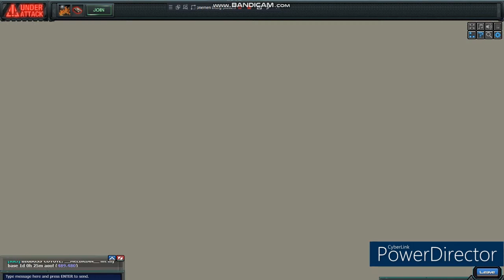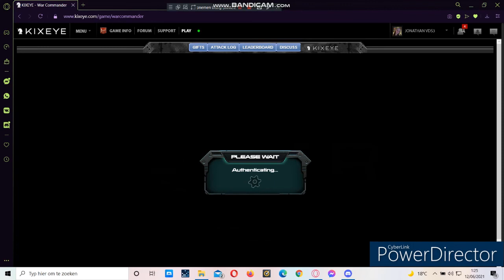BIGBOSS-COYOTE (52) defense